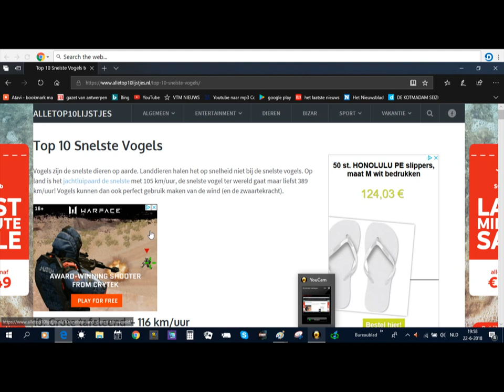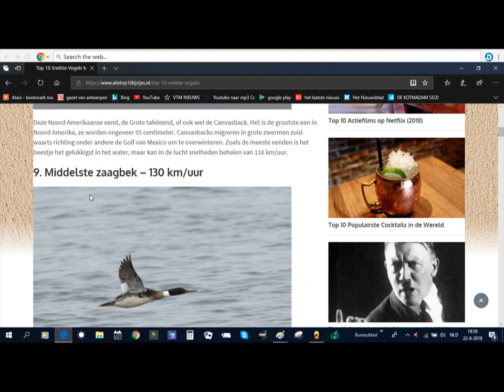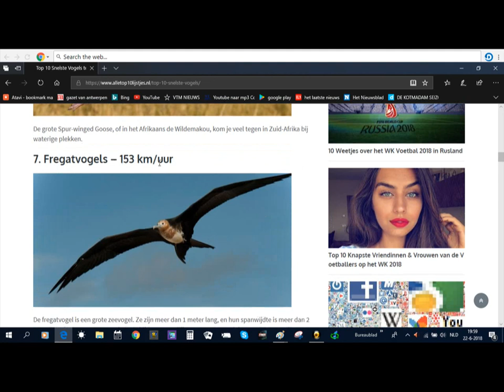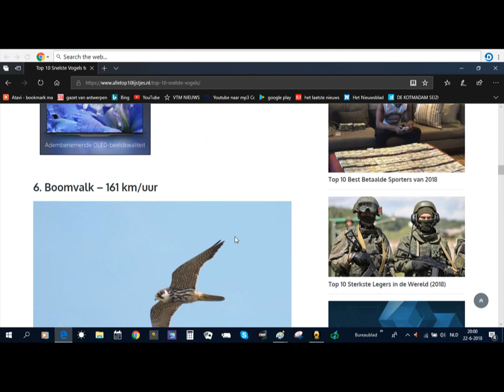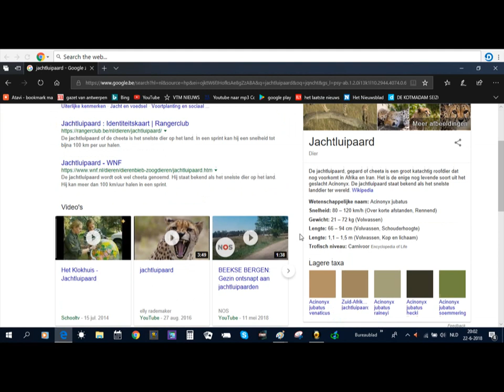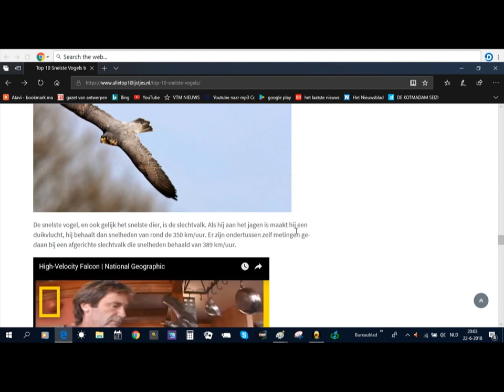top 10 snelste vogels